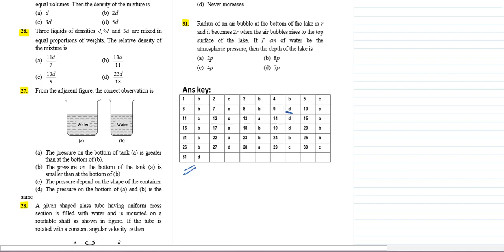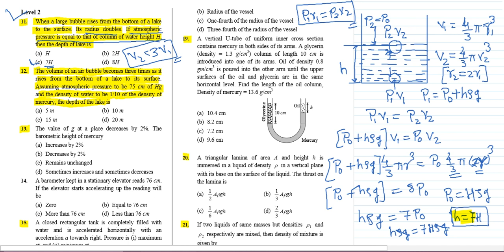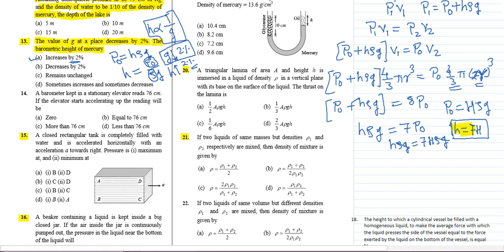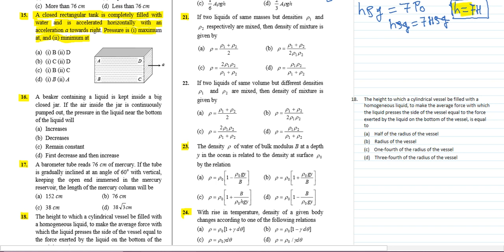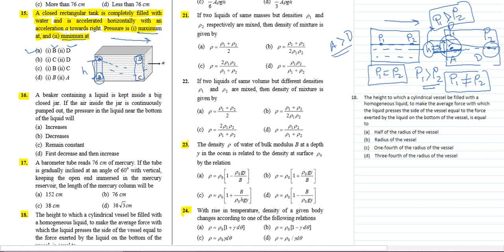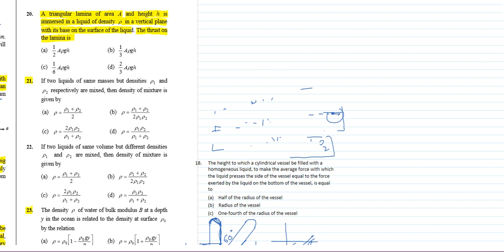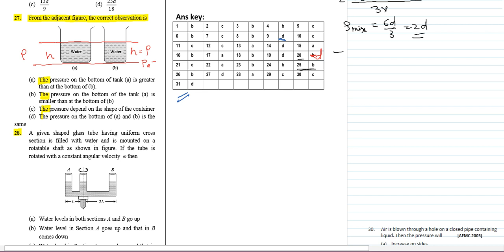fluid mechanics Doubt Lecture 2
Level 2 and 3 Discussion